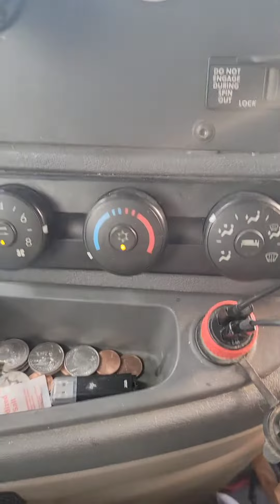Let's try to charge the AC in my freightliner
Created by InShot The Best Portable Car Battery Jumper. We use it on everything here on the ridge, from four wheelers, mowers, cars and I,ve used it on my old semi find the video its on my channel. Super fast phone charger that I've tested for over a year now! The Wireless Mics I'm using! HELP ME OUT! BUY FROM THESE LINKS!
USB C HP LAP Top power adapter
USB C TYPE AMAZING CABLES
ANKER 45WATT CTYPE SUPER FAST CHARGER
Like live streaming? Try stream yard click here for special deal! Search terms: How to pass onboarding How to pass on-boarding How to pre-trip how to pretrip how to drive a truck how to drive a semi how get on at walmart how to get walmart truck driving job how to drive for walmrt what is the best trucking job what is the best job in trucking what is the best cdl job what are walmart private fleet requirements does walmart hire walmart trucking jobs walmart private fleet walmart testing over the road otr regional midwest regional how to lease purchase how to become an owner operator how to become a lease operator how to start a trucking company how to start a small business how to LLC best llc trucking vlog truck driver vlog how to get cdl how to amazon relay amazon loadboard loadboards load board DAT amazon relay loads power only dryvan reefer 53' freightliner cascadia Internation LT Volvo Kenworth Peterbuilt Truck driver trucking gadgets wabash great dane plate trailer trucking school truck driver school truck driver training truck driver pay how much does a truck driver make how much does a trucker make how much does a walmart truck driver make